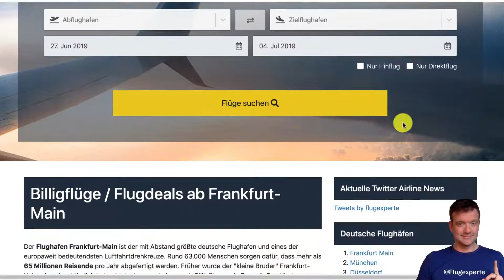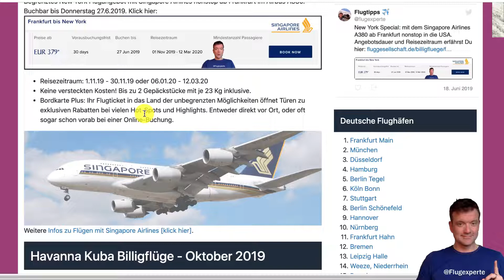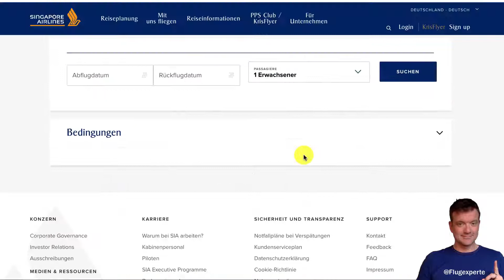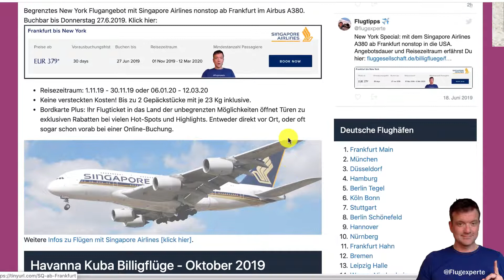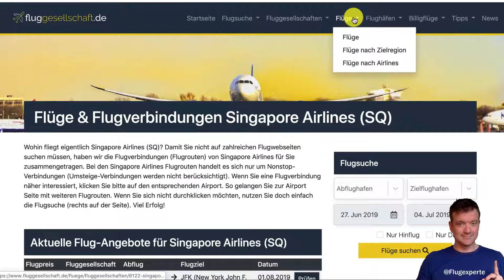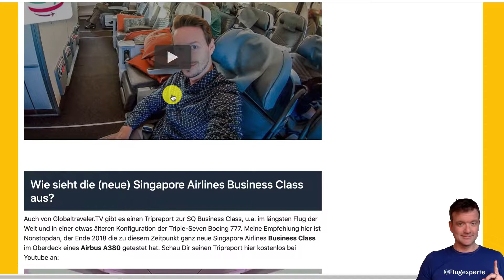Singapore Airlines Flugdeal New York - nonstop ab Frankfurt 2019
Das Angebot der Woche ist nur noch bis 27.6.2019 buchbar. Falls Du zu spät kommst, schau Dir trotzdem an, wie ich (auch zukünftig) Flugdeals vorstelle. Dazu gehst Du bitte in die Rubrik Billigflüge auf meiner Webseite Fluggesellschaft.de